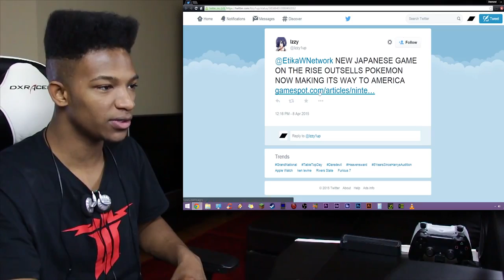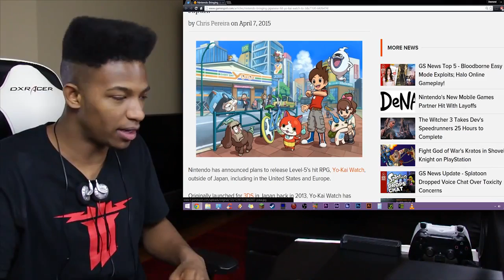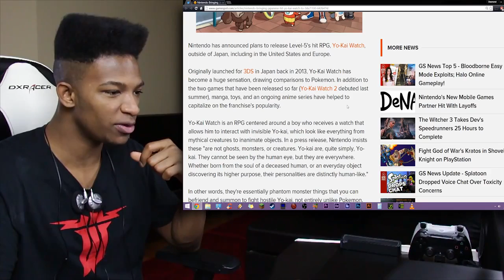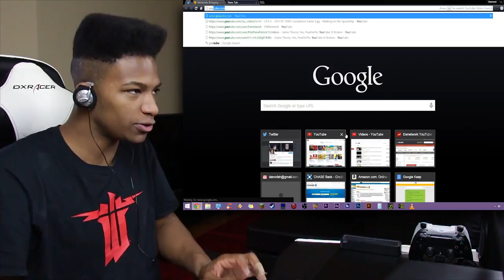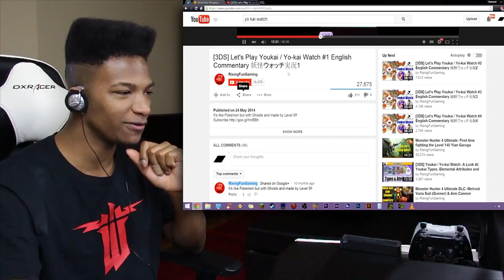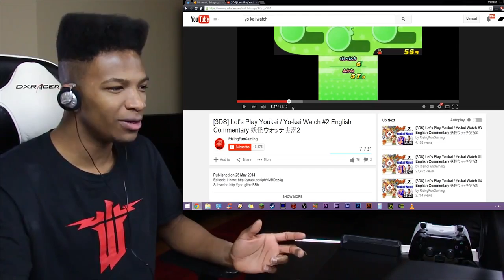THE NEXT POKEMON!? Popular Japanese Game "Yo-Kai Watch" Being Bought to the Americas and Europe!